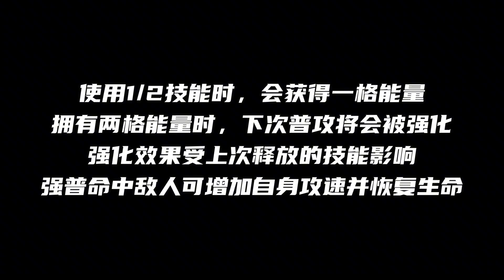AOV新英雄青砚上线！大招武器变毛笔！二技能弧线位移类似曜！